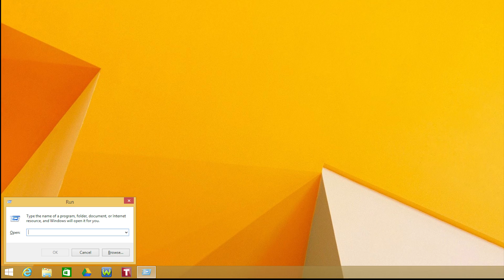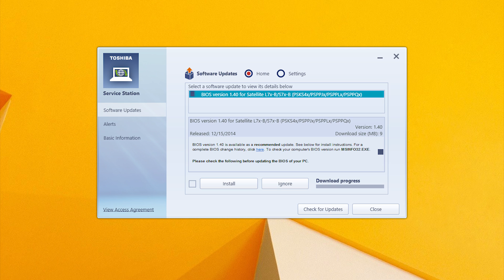Toshiba How-To: Identifying and updating your bios on a Toshiba Laptop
In this video we will show you how to find what version of BIOS you have on your Toshiba laptop and how to check for BIOS updates.